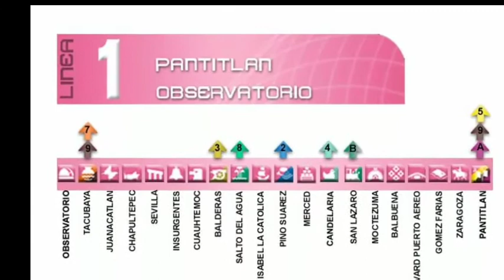Líneas del Metro de CDMX- Video informativo | Jorge 520YT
el día de hoy te vengo a contar las historias de cada linea del metro de acá en Ciudad de México, la información fue sacada de Wikipedia, y ya se, subí este video para que sepan que soy MetroAficionado XD, pero bueno, que tengas buen día :D

~[ Nuevos Horarios]~
🇲🇽 5 pm
🇨🇱 8 pm
🇦🇷 8pm
🇪🇦 12 pm

Felicitaciones si leíste toda la aburrida descripción te ganaste un viaje a tu cama 😎👊